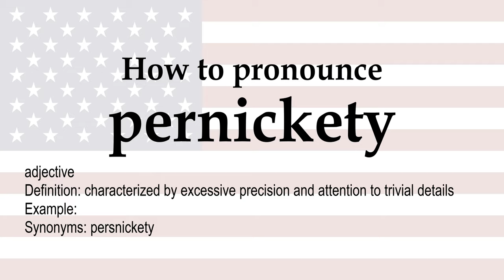How to pronounce 'pernickety' + meaning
pernickety (adjective): characterized by excessive precision and attention to trivial details. Synonyms: persnickety